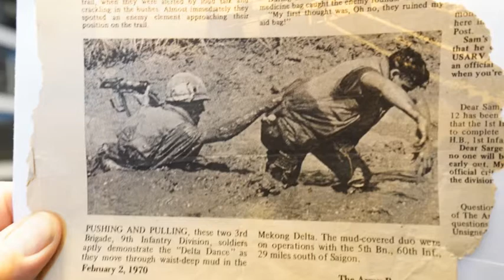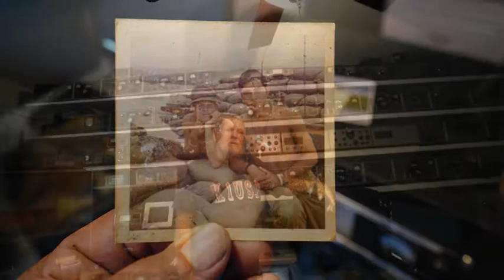Remembering Vietnam Part 3.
This is the final video about my hero friend Dale.As I said he spent time in Vietnam in the late 60's. He is telling some of his story. The video is a  true life history. I think he is a true hero, and today I know him as a kind and good person. This is part of his military experience. I was drafted into the service about the same time he was. I was one of the lucky ones who spent time in Europe. He was sent to Vietnam.